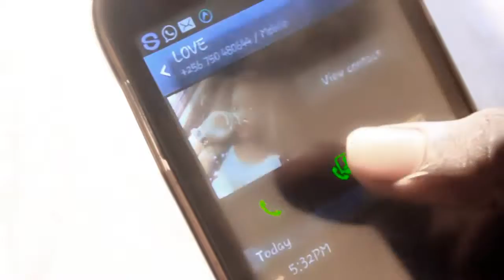Mucha Caris - Don't Stop Your Loving Official HD Video GREENEX STUDIOS.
Mucha Caris - Don't Stop Your Loving Video Produced and Directed by Asite Hillary/GREENEX STUDIOS.+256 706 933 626.